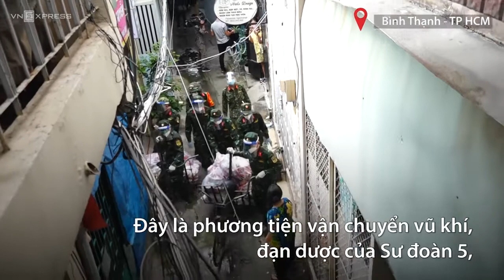Quân đội dùng xe đạp thồ vận chuyển lương thực hỗ trợ nhân dân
27 xe đạp thồ của Sư đoàn 5 (Quân khu 7) được trưng dụng để vận chuyển lương thực vào các hẻm sâu phát cho người dân.